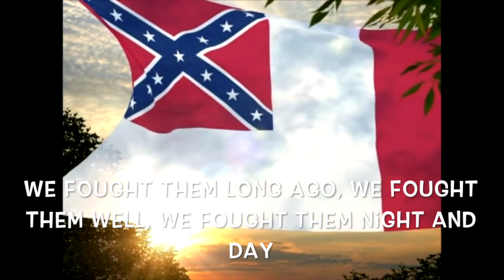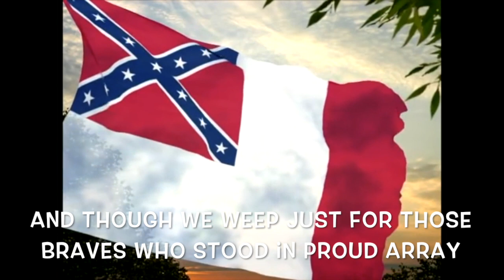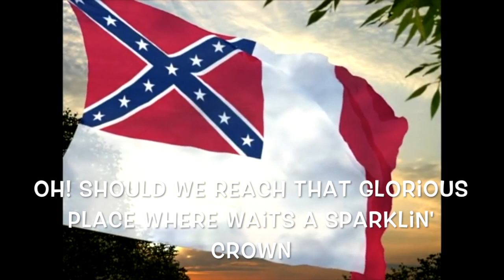Wearing of the Gray